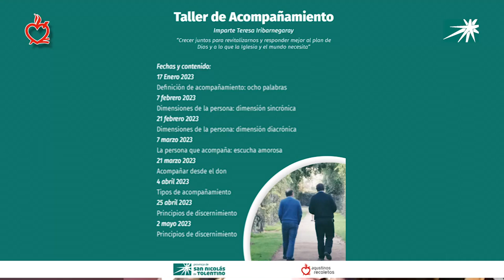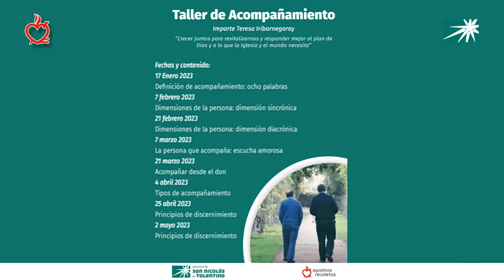Taller de Acompañamiento. 5. Acompañar desde el don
Taller sobre Acompañamiento dirigido por Teresa Iribarnegaray y coordinado por la Provincia de San Nicolás de Tolentino. Quinta sesión, 21 de marzo de 2023. Acompañar desde el don.